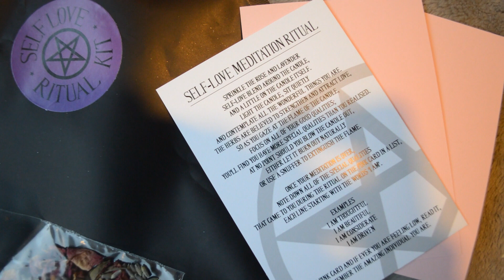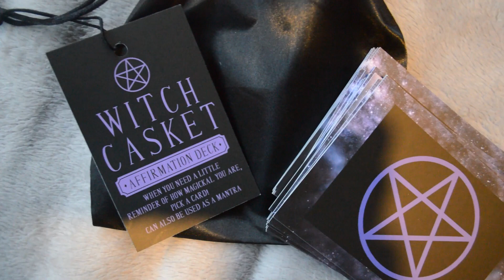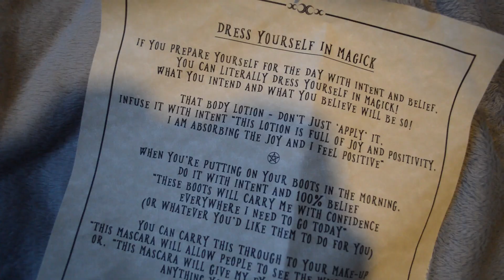WITCH CASKET UNBOXING // FEBRUARY 2018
Hey People! :)

This month I was planning to do something a little more in depth, but sometimes things don't go to plan! It's a little late up already, and instead of leaving it longer or completely not getting around to filming one, I decided that something was better than nothing at all!

This is for the sole purpose that I want to show you the contents of the box with close ups and more details, rather than just have me babble on! You can skip through the video to bits as you please :)

x

For a full review and list of contents, find my Witch Casket blog post